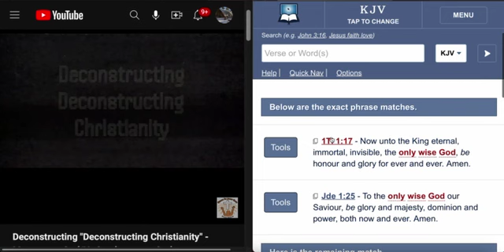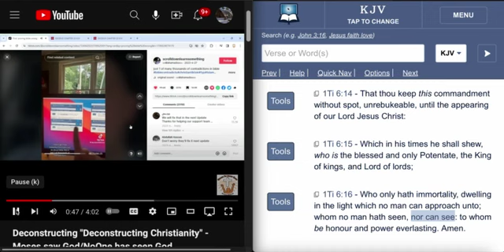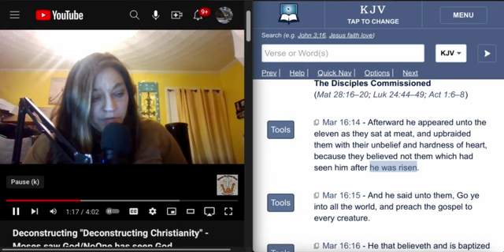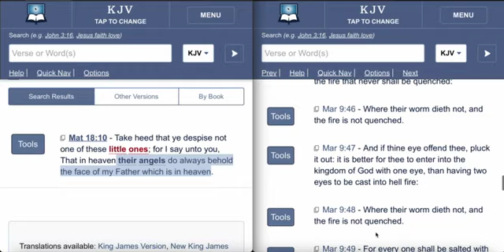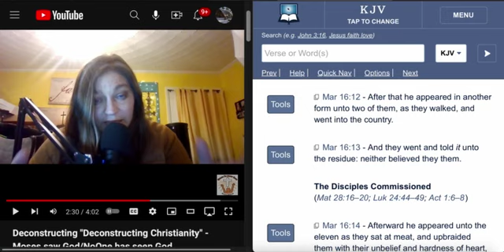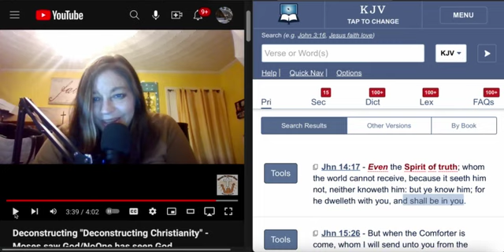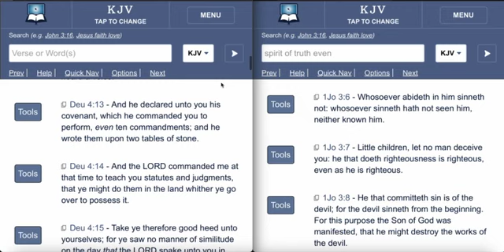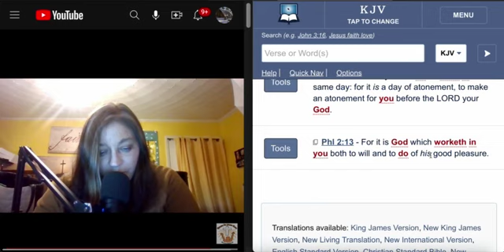Ask Renee Roland: No Man Can See God Jesus? Deconstructing Trinity